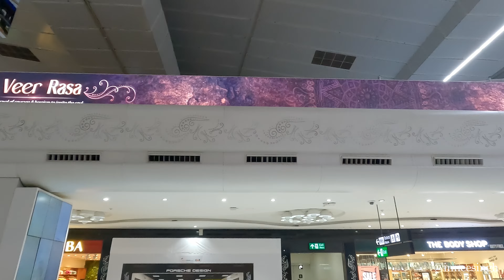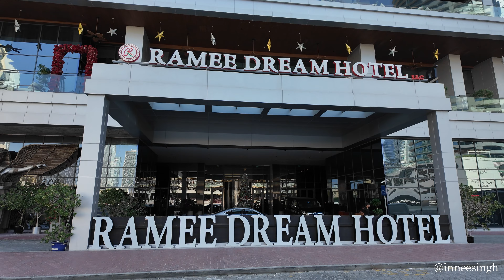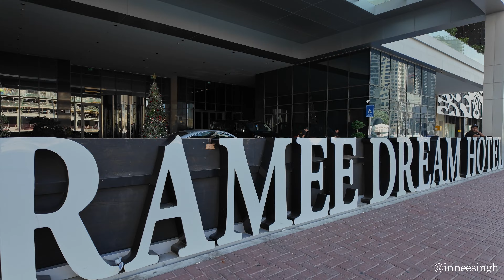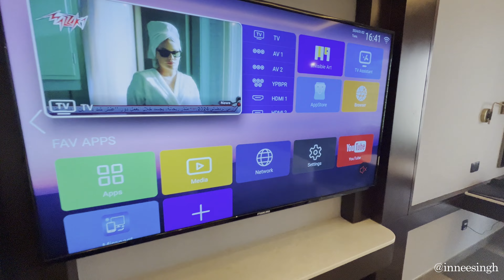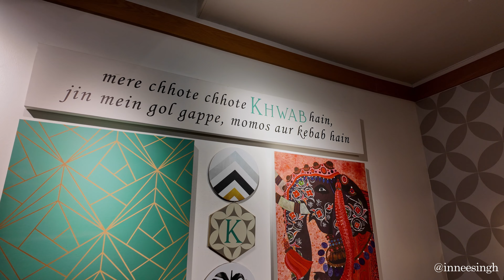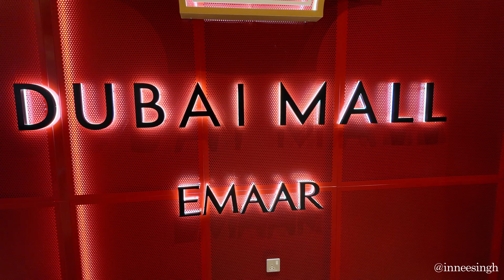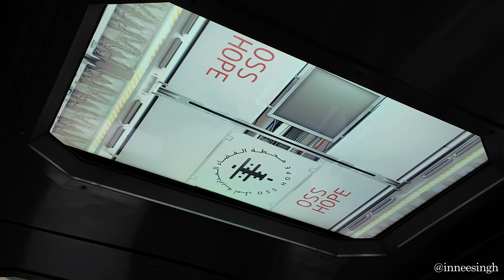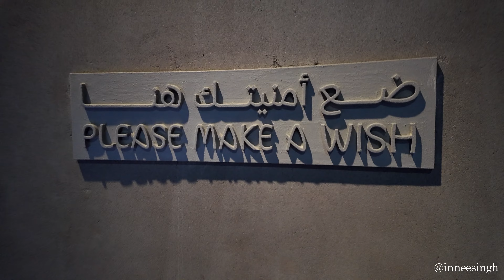RAMEE DREAM HOTEL - DUBAI - MUSEUM OF THE FUTURE - VLOG - 4K - BURJ KHALIFA - DUBAI MALL - PART-1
This is Part 1 of a 3 part video of my travel to Dubai for work and family. We stayed at three hotels. The other videos coming within a week.